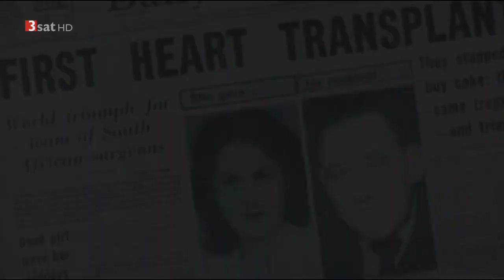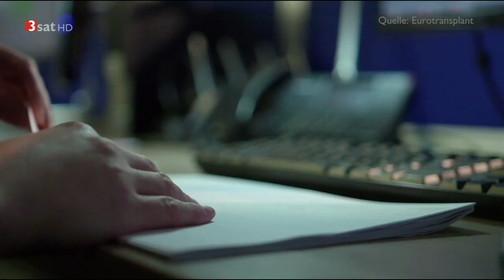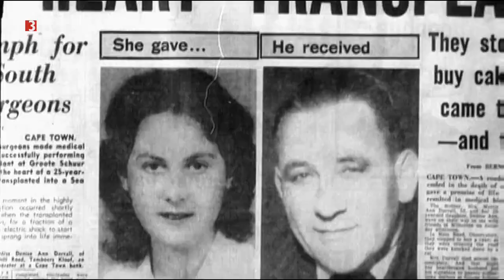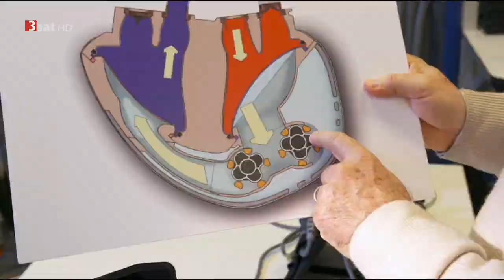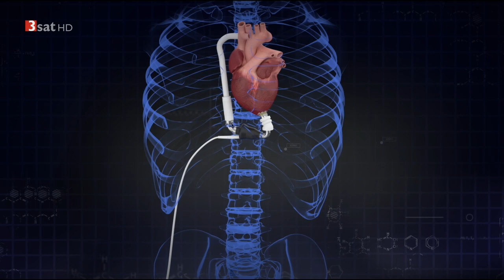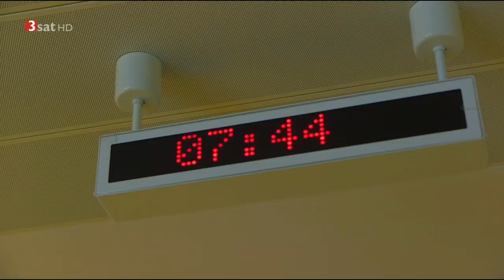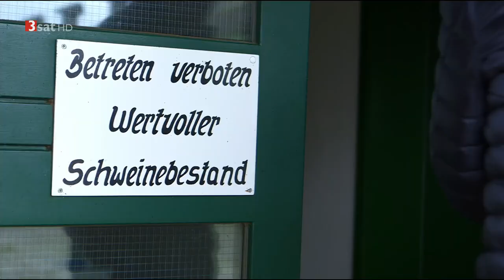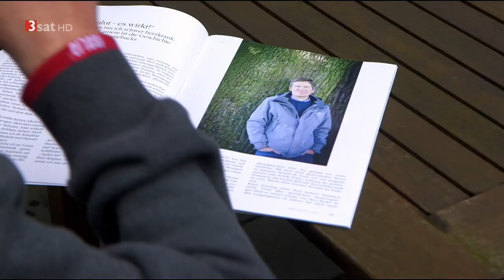Leben mit neuem Herzen [DOKUMENTATION] HD 720p German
Die durchschnittliche Lebensdauer mit einem transplantierten Herzen beträgt heute 15 bis 20 Jahre. Vor 50 Jahren überlebte der erste Patient 18 Tage. Ein enormer medizinischer Fortschritt. Am 3. Dezember 1967 setzte der Chirurg Christiaan Barnard zum ersten Mal einem Menschen ein fremdes Herz ein und schrieb damit Medizingeschichte. Der Patient, Louis Washkansky, 53 Jahre alt, starb kurze Zeit später an einer Lungenentzündung. Um eine Abstoßung des neuen Herzens zu verhindern, hatten die Ärzte sein Immunsystem außer Gefecht gesetzt. Erst in den Folgejahren wurden für diesen Zweck bessere Medikamente entwickelt. Ein geschwächtes Abwehrsystem macht anfälliger für Krankheiten aller Art – von Infektionen bis hin zum Krebs. Für die Patienten ist die Belastung riesig: Sie müssen ihr Leben lang starke Medikamente schlucken. Manche kommen mit dem fremden Herzen in der Brust nur schwer klar. Angeborene Herzfehler, eine verschleppte Grippe mit Herzmuskelentzündung – es gibt viele Gründe, warum eine Herztransplantation notwendig wird. Doch es fehlen Spenderherzen: Nur jeder vierte Patient überlebt die Wartezeit. Denn immer weniger Menschen sind bereit, einer Organspende zuzustimmen. Insgesamt gibt es nur noch rund 290 Herzverpflanzungen in Deutschland pro Jahr.